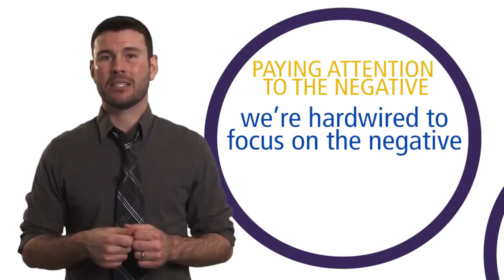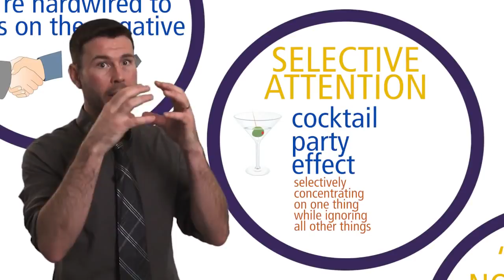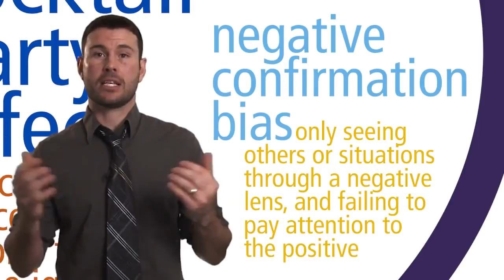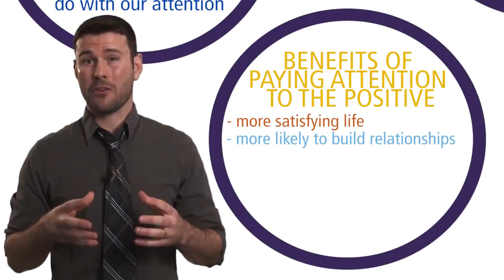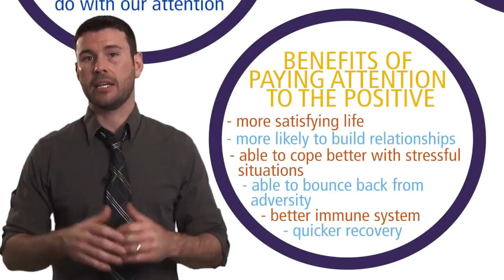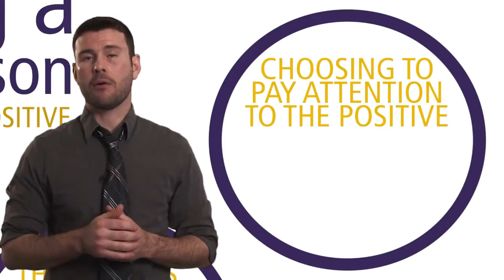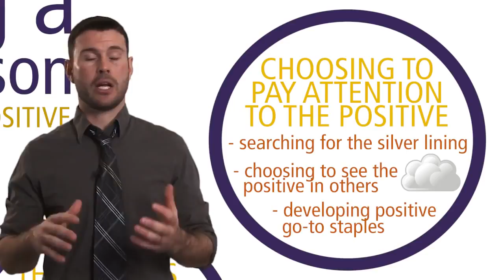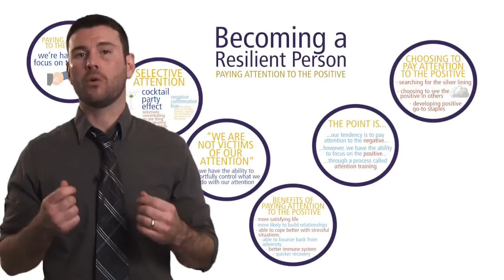Week 4 video 1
Compare apples to oranges, make choices.